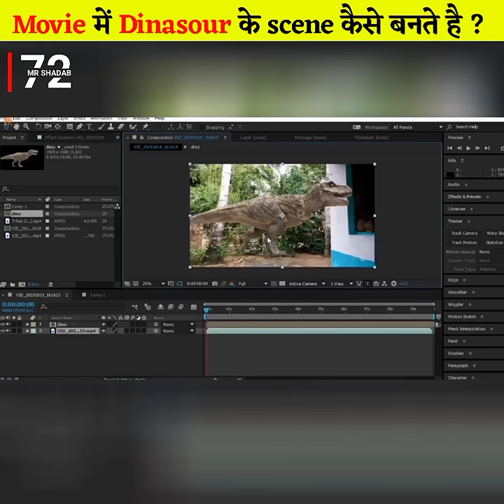🤔 Movie के 🦕 Dinosaur की असलियत क्या है? 🔥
1. This video has no negative impact on the original works (It would actually be positive for them)
2. This video is also for teaching purposes.
3. It is not transformative in nature.
4. I only used bits and pieces of videos to get the point across where necessary.